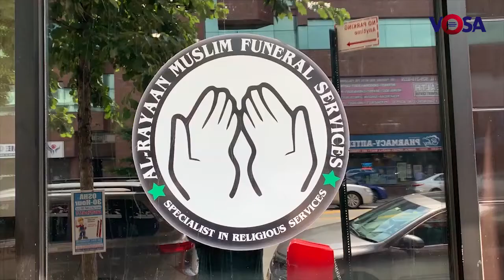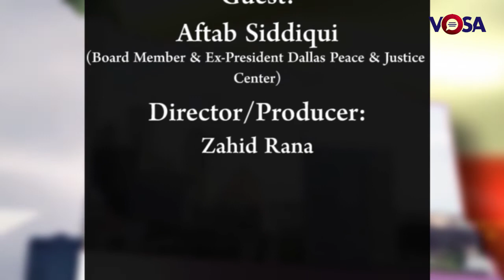Texas Time Episode 13